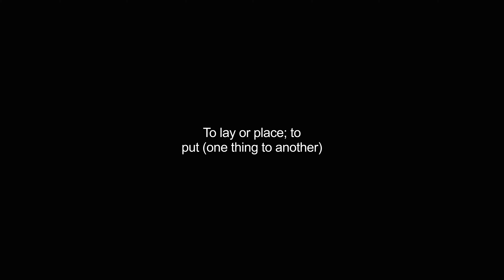applies video Dictionary meaning and pronunciation